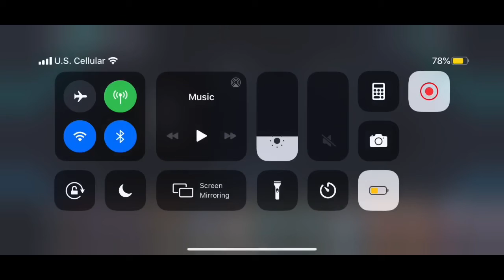5 All madden packs